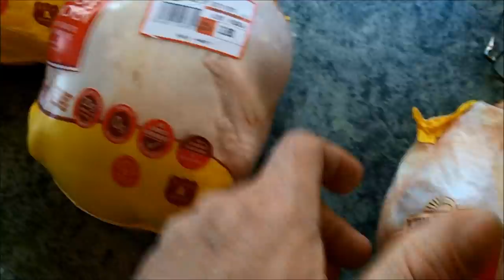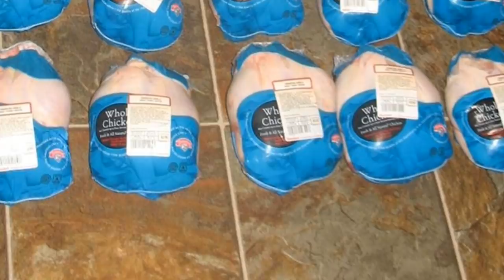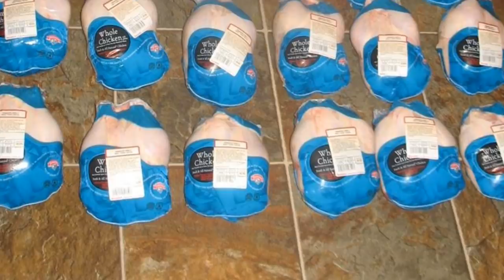OFF GRID CABIN LIFE How To Get FREE FOOD & FREE MONEY Just By Paying Your Bills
In this episode, I show how I use credit cards to get free food and free money simply by paying my bills.  Being frugal doesn't mean you shouldn't use your credit. I buy everything with my credit card and then pay the bill in full each month. This simple tactic brings me a steady stream of income from the credit card companies.
Also included in this episode Is a simple recipe for VENISON BURRITOS as well as my weekly Q&A.   Enjoy.

Video of icebox:
Video of Gas Refrigerator:
Propane Freezer: